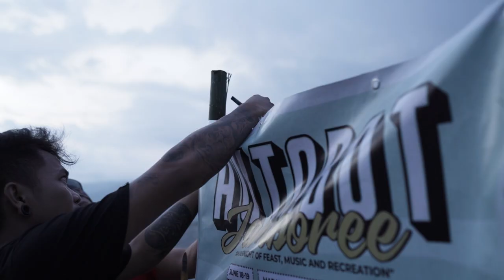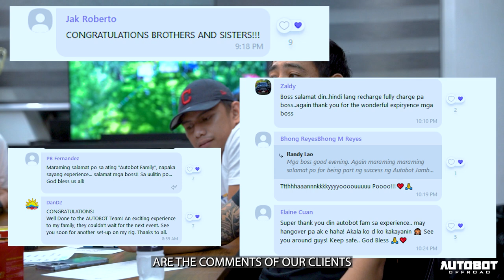SUMMING UP OUR OVER ALL AUTOBOT JAMBOREE EXPERIENCE!!!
On this video we talk about how we came up with Autobot Jamboree, what it is all about, what’s the experience. what’s in it for our clients and the importance of having your rig built for overlanding.